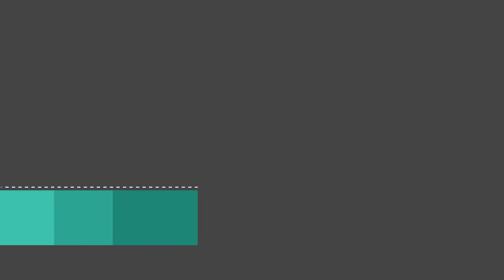#１１ Shady Part of Me（シャディパートオブミー）【攻略】助けられる【実況】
何を学んだか、忘れてしまった。

それでも助けたい。

隔日投稿になります。